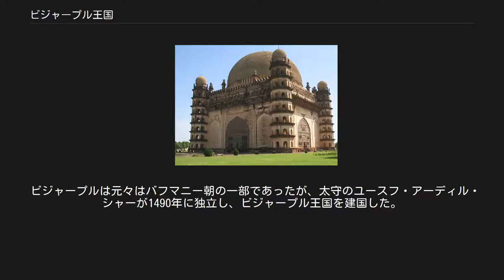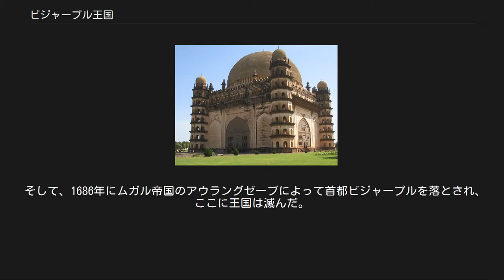ビジャープル王国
デカン・スルターン朝
ビジャープル王国 アーディル・シャーヒー朝 ビジャープル王国の支配領域 ビジャープル王国（Bijapur Sultanate）またはアーディル・シャーヒー朝（Adil Shahi dynasty）とは、15世紀末から17世紀末までインドのデカン、南インドに存在したスンニー派イスラーム王朝（1490年 - 1686年）。
インド南西部に位置するビジャープルを首都とした。
バフマニー朝が分裂しできたムスリム5王国の中でもっとも有力な王国であった。
ビージャプル王国、ビージャープル王国とも呼ばれる。
 ビジャープルは元々はバフマニー朝の一部であったが、太守のユースフ・アーディル・シャーが1490年に独立し、ビジャープル王国を建国した。
 1510年、ポルトガル提督アフォンソ・デ・アルブケルケに攻防の末にゴアを奪われた（ポルトガル領インド）。
 この王国はヴィジャヤナガル王国と激しく争ったことで知られる。
建国当初は名君クリシュナ・デーヴァ・ラーヤの存在もあり、1520年にライチュール地方をヴィジャヤナガル王国に奪われるなど、苦戦した。
1529年にクリシュナ・デーヴァ・ラーヤの死の間際、ビジャープル王イスマーイール・アーディル・シャーがライチュール地方を奪ったが、クリシュナの弟のアチュタ・デーヴァ・ラーヤによって奪い返された。
 その後、ヴィジャヤナガル王国の圧迫からほかのムスリム5王国などと同盟し、1565年にターリコータの戦いでヴィジャヤナガル軍を破り、その首都ヴィジャヤナガルを蹂躙した。
 アリー・アーディル・シャー2世 この王国の最盛期を飾ったのは、イブラーヒーム・アーディル・シャー2世（在位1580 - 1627）であった。
その治世は50年近く、彼は衰退するヴィジャヤナガル王国の領土をたびたび侵略する一方、芸術を保護し、彼自身も音楽家であった。
また、1614年ヴィジャヤナガル王ヴェンカタ2世が死ぬと、王族間に勃発した内乱に介入し（トップールの戦いなど）、1619年には同じムスリム5王国のひとつビーダル王国を滅ぼした。
また、1636年にはビジャープル王国はムガル帝国とアフマドナガルを分割し、その南半分を併合した。
 1649年、ムハンマド・アーディル・シャーの治世に、ビジャープル王国は百数十年争ったヴィジャヤナガル王国を滅ぼして、南インドに勢力を拡大した。
 17世紀後半にはムガル帝国の圧迫やマラーター王国のシヴァージーの台頭などで、王国は徐々に衰退していった。
 そして、1686年にムガル帝国のアウラングゼーブによって首都ビジャープルを落とされ、ここに王国は滅んだ。
 ゴール・グンバズ ビジャープル王国はイスラーム建築が栄え、イブラーヒーム・アーディル・シャー2世の墓イブラーヒーム・ラウザやムハンマド・アーディル・シャーの墓ゴール・グンバズなど、王国に関する歴史的建造物が現存している。